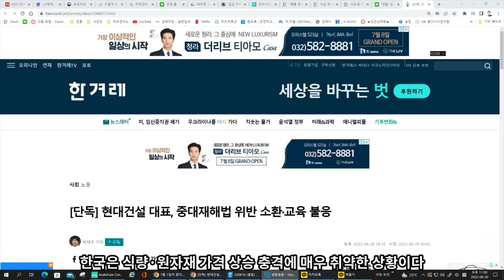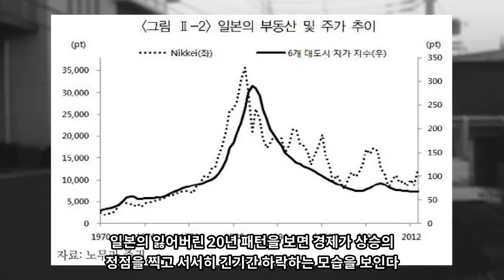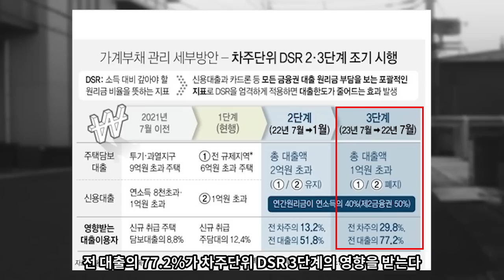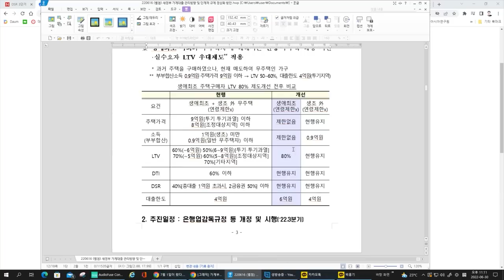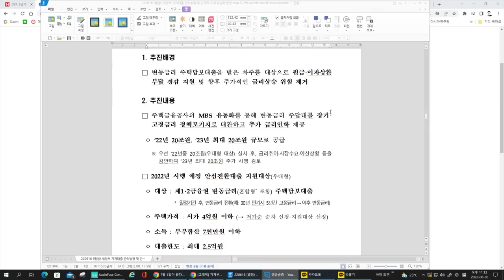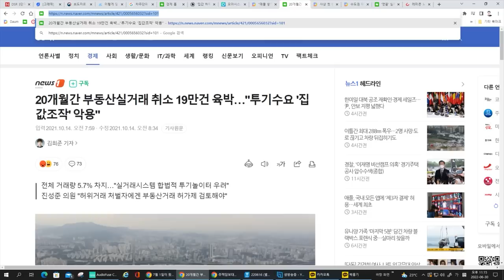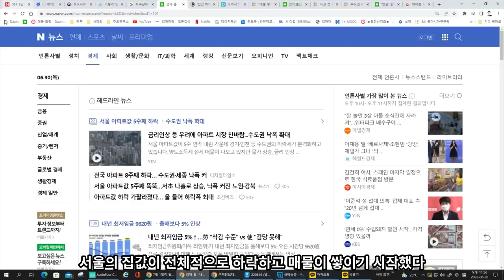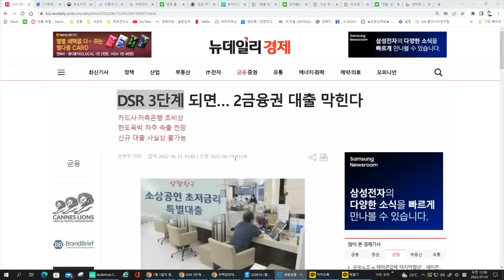7월 1일이 왔다 그 날 이 왔다 가계 대출 77 2% 영끌 3040 부동산 지옥을 보게 될 것이다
부동산# 최신# 업로드# DSR